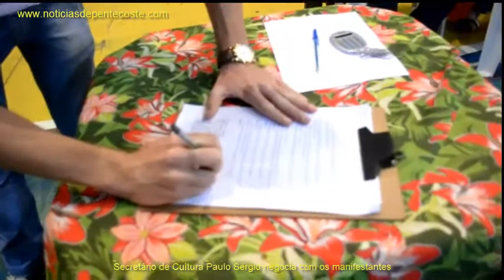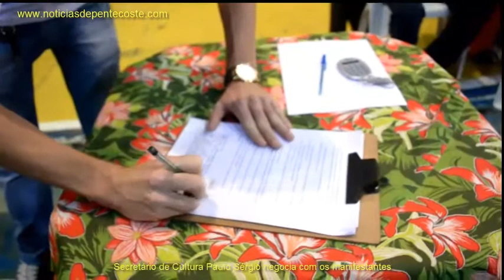Secretário de Cultura Paulo Sérgio negocia com os manifestantes